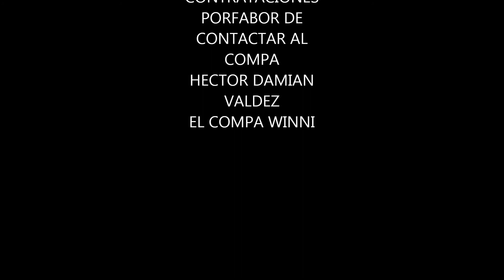El proceder de manuel